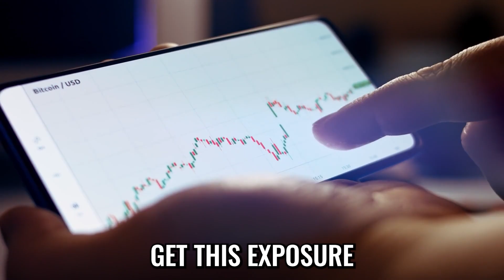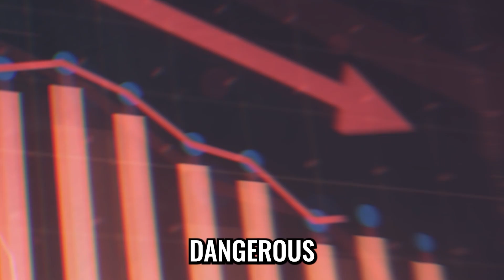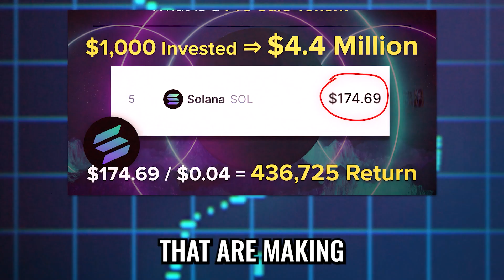Between Mo and Trixie: The Space Where Ideas Collide - Mo Gawdat